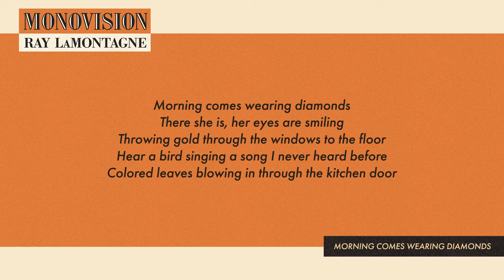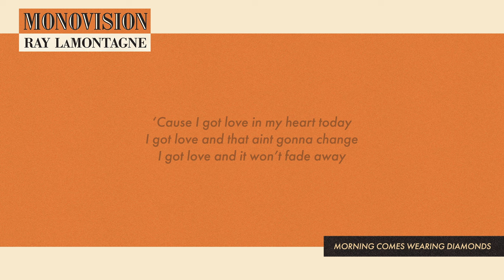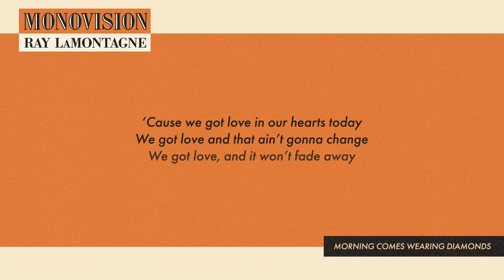Ray LaMontagne - Morning Comes Wearing Diamonds (Lyric Video)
MONOVISION // The New Album from Ray LaMontagne

Morning Comes Wearing Diamonds

Where she is, the sun is shining
Throwing gold through the windows to the floor
Hear a bird singing a song I never heard before

There she is, her eyes are smiling
Colored leaves blowing in through the kitchen door

I just don’t give a damn anymore
About winning or taking sides
Trying to change your mind

‘Cause I got love in my heart today
I got love and that aint gonna change
I got love and it won’t fade away

‘Cause we got love in our hearts today
We got love and that ain’t gonna change
We got love, and it won’t fade away